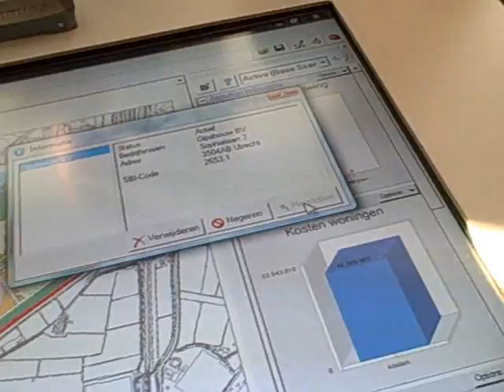Workshop Ontwerptool HU (2)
Eindresultaat van een project van vierdejaars studenten Geo-informatica: een tool (ArcGIS-applicatie) waarmee een ontwerpproces op een maptable interactief wordt. Geluidzones en andere belemmeringen voor een geplande locatie worden direct zichtbaar gemaakt . GeoReport door Frans de Vroege (HU)